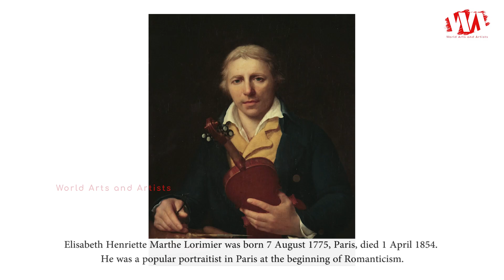Artist Elisabeth Henriette Marthe Lorimier (1775 - 1854) Portraitist in Paris | WAA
Elisabeth Henriette Marthe Lorimier was born 7 August 1775, Paris, died 1 April 1854. He was a popular portraitist in Paris at the beginning of Romanticism. Exhibited at the 1806 Salon, this painting gained an immense success. Empress Joséphine purchased it outright for her paintings gallery at the Malmaison castle where it remained until her death in 1814. It is now on permanent display in the Empress' music room.